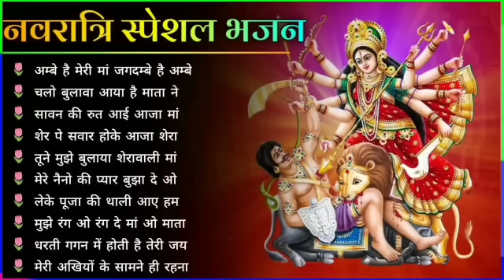OLD IS GOLD - सदाबहार पुराने गाने | Old Hindi Romantic Songs | Evergreen Bollywood Songs | Pitara